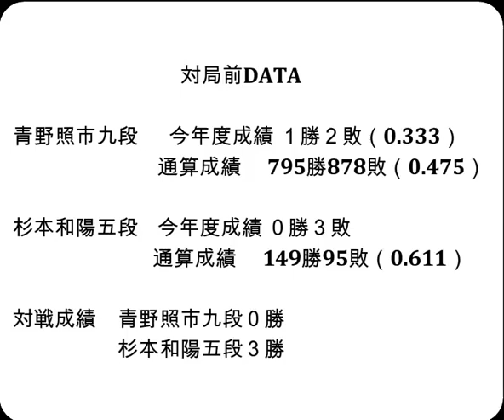将棋対局速報▲青野照市九段－△杉本和陽五段 第82期順位戦Ｃ級２組１回戦[四間飛車]（主催：朝日新聞社・毎日新聞社・日本将棋連盟）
対局前DATA

青野照市九段  　今年度成績 １勝２敗（0.333）

杉本和陽五段    今年度成績 ０勝３敗

対戦成績　青野照市九段０勝　杉本和陽五段３勝

2023年6月22日の将棋対局情報(詳細は次の動画で随時更新!)

▲青野照市九段△杉本和陽五段
杉本和陽五段が勝ちました。

6/2の対局予定と結果
▲森下 卓九段△田中悠一五段
▲牧野光則六段△長岡裕也六段
などが行われる予定です。
結果
[終局]第82期順位戦Ａ級(勝)▲菅井竜也八段△永瀬拓矢王座
[終局]第49期棋王戦挑戦者決定Ｔ(勝)▲屋敷伸之九段△高田明浩四段

  6月23日    佐々木大地七段 第94期ヒューリック杯棋聖戦  第２局
  6月28日    羽生善治九段 第71期王座戦挑戦者決定トーナメント準決勝
  7月3日     佐々木大地七段 第94期ヒューリック杯棋聖戦  第３局
  7月18日    佐々木大地七段 第94期ヒューリック杯棋聖戦  第４局
  8月1日     佐々木大地七段 第94期ヒューリック杯棋聖戦  第５局